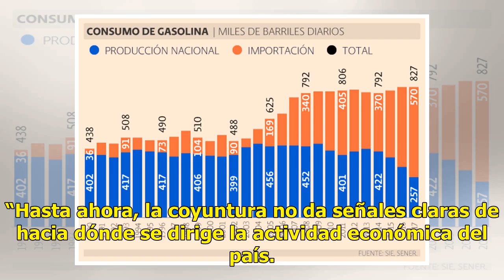Causan confusión las políticas de AMLO: IP - El Diario de Yucatán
CIUDAD DE MÉXICO (El Universal).- El Centro de Estudios Económicos del Sector Privado (CEESP) advirtió que hay falta de claridad de las políticas públicas del próximo gobierno, a lo que se le suman decisiones en los últimos días que sólo causaron incertidumbre y volatilidad de los mercados. “Hasta a...